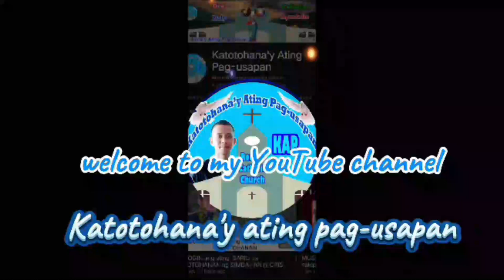Alamin ang Espirituwal na Koneksyon Mo sa mga Anghel ng Diyos | Banal na Gabay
Sa video na ito, tatalakayin natin ang papel na ginagampanan ng mga anghel ng Diyos sa ating pang-araw-araw na buhay at kung paano sila gumagabay at nagpoprotekta sa atin. Alamin ang kahalagahan ng kanilang presensya at ang koneksyon nila sa ating espirituwal na paglalakbay. Tuklasin ang mga paraan upang mas maging bukas sa kanilang gabay at proteksyon.